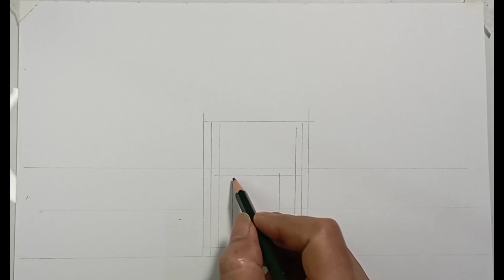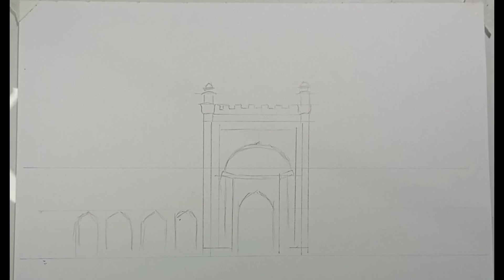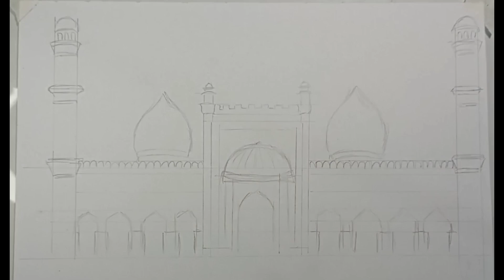menggambar sketsa masjid